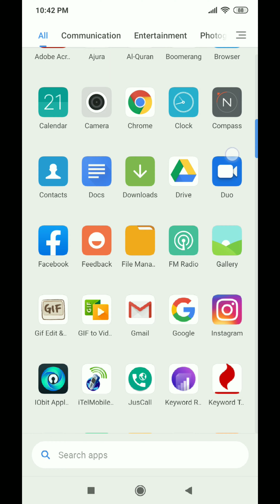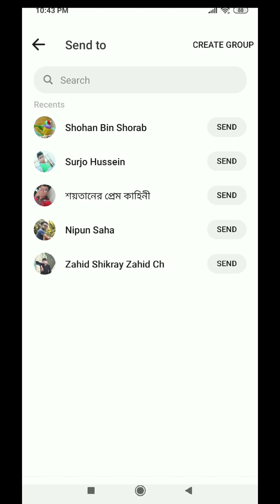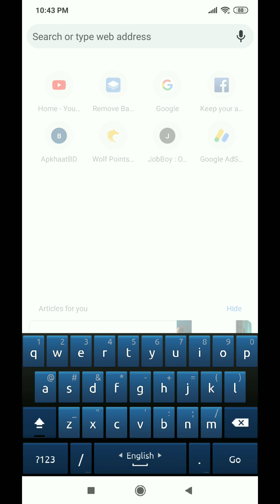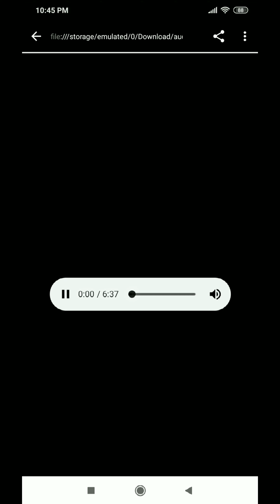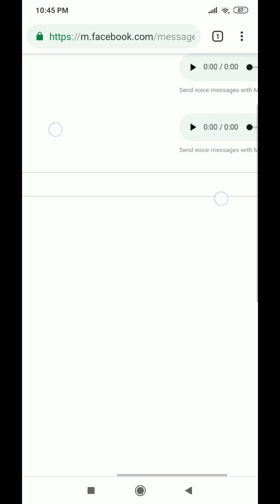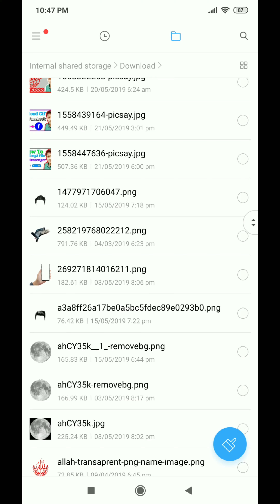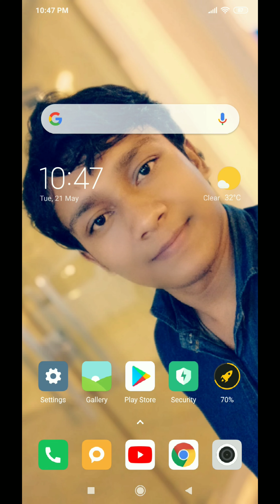How To Download Audio on Facebook Messenger in Bangla || Download mp3 from facebook messenger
Assalamu Alaikum ! This video is how To Download Audio on Facebook Messenger in Bangla || Download mp3 from facebook messenger.

প্রিয় ভিউয়ার্স এই ভিডওটিতে আমি দেখিয়েছি কিভাবে আপনি ফেসবুক ম্যাসেন্জার থেকে অডিও বা ভয়েস ম্যাসেজ ডাউনলোড করবেন। তো ভিউয়ার্স আমার এই ভিডিওটি যদি আপনার ভালো লেগে থাকে তাহলে অবশ্যই লাইক কমেন্ট ও শেয়ার করতে ভূলবেন না।

💁🏻‍♂My Information
Name : Shohan Bin Shorab
From: Bangladesh 🇧🇩
Current City : Salwa Road,Doha,Qatar